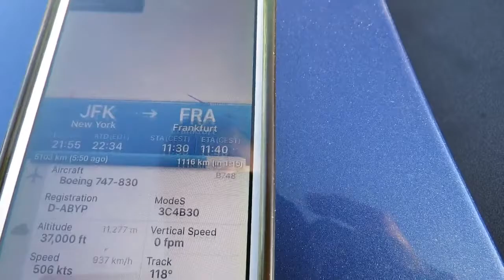Slow kill by chemtrails Northern ireland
Belfast observer skywatch

Thursday 21st april 2016,another day of flight routes from the states to london and europe with northern ireland the target for spraying just north of the weather front coming in.
These trails look charged up in some way with their tubular style of dispersing.